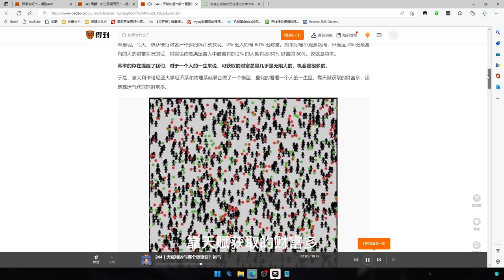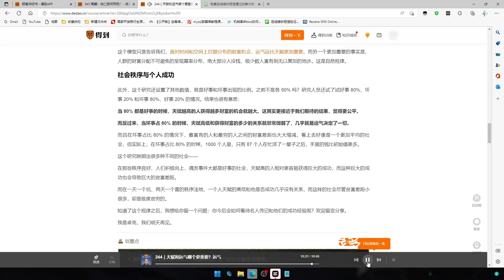天赋和运气哪个更重要？运气